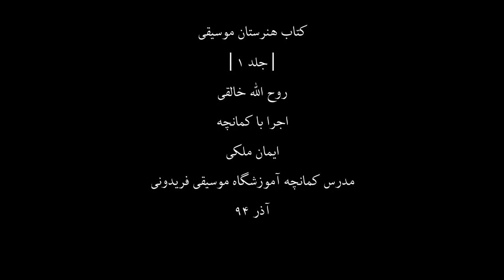کتاب هنرستان1،روح اله خالقی،کمانچه ایمان ملکی،90،مدرس آموزشگاه موسیقی فریدونی،آذر94.mp4